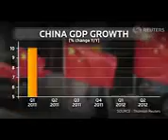China hoists recovery signals ahead of leadership transition Decoder